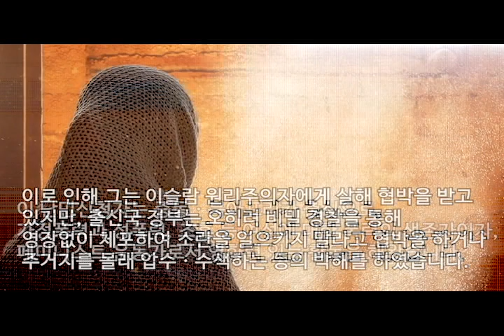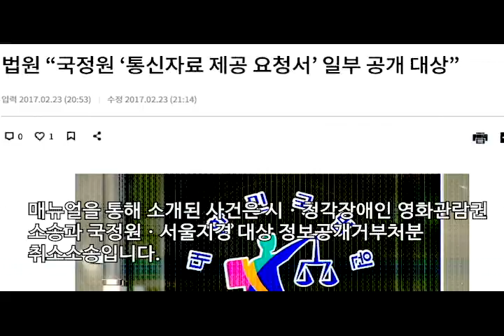사단법인 두루 소식(2018. 12.)